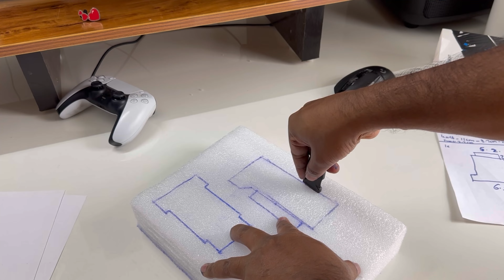Making my own Dry Storage for Mirrorless Camera & Lenses | Cheap DIY Cabinet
This is a quick time-lapse video on how I made a new dry storage box for my mirrorless camera, lenses, and accessories. I hope it helps you build your own.